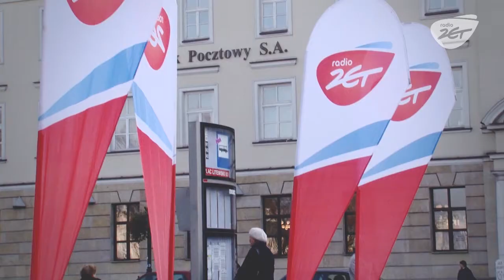Ring Wyborczy Radia ZET: Lublin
Prezydent Lublina Krzysztof Żuk vs. mieszkańcy - Pl. Litewski w Lublinie - 6. starcie w ramach Ringu Wyborczego Radia ZET.